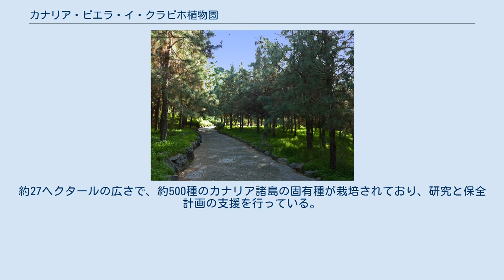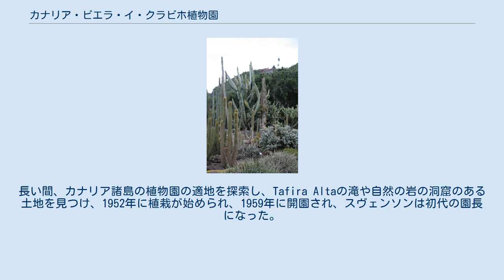カナリア・ビエラ・イ・クラビホ植物園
グラン・カナリア島
カナリア・ビエラ・イ・クラビホ植物園 (Jardin Botanico Canario Viera y Clavijo) はカナリア諸島のグラン・カナリア島にある植物園である。
正式名称は、18世紀生まれでカナリア諸島の植物を研究した学者、ホセ・ビエラ・イ・クラビホを記念して命名されている。
 植物園はカナリア諸島の首都 、ラス・パルマス・デ・グラン・カナリアの約7km南西の、グラン・カナリア島の北東のTafira Altaにある。
約27ヘクタールの広さで、約500種のカナリア諸島の固有種が栽培されており、研究と保全計画の支援を行っている。
1983年からシードバンクとしてカナリア諸島やマカロネシアの固有種の保存を行っている。
植物園はいくつかのゾーンに分割されており、主な庭園はJardín de las Islas（島の庭園）、Jardín de Cactus y Suculentas（サボテンと多肉植物庭園）、Jardín Macaronésico Ornamental（マカロネシア東洋庭園）などがある。
通年、一般公開されている。
 植物園の基礎はスウェーデン生まれでスペインで活動した植物学者エリック・ラグナー・スヴェンソン (Erik Ragnar Svensson) が築いた。
長い間、カナリア諸島の植物園の適地を探索し、Tafira Altaの滝や自然の岩の洞窟のある土地を見つけ、1952年に植栽が始められ、1959年に開園され、スヴェンソンは初代の園長になった。
1973年にスヴェンソンが没するとDavid Bramwellが後を継いだ。